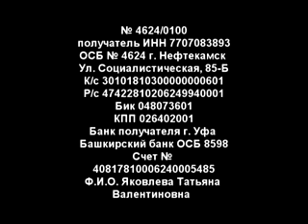Валерия надеется на выздоровление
3 с половиной года Валерия Яковлева борется со своим недугом. Но церебральный паралич не дает малышке жить в полную силу. А недавно у родителей появилась возможность сделать операцию маленькой Валерии, только для этого нужны деньги.